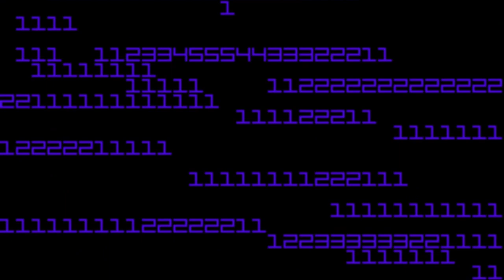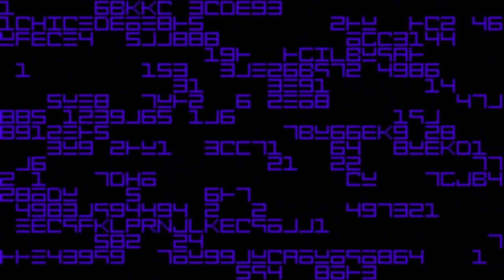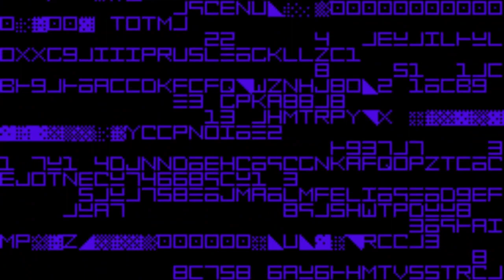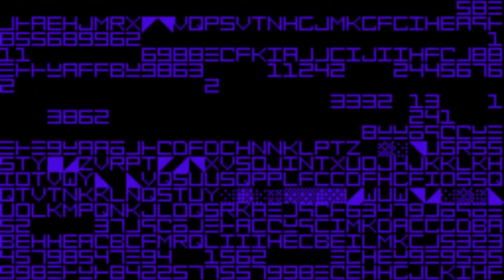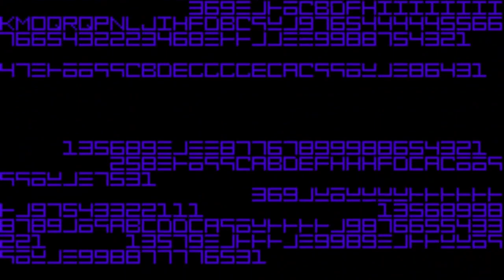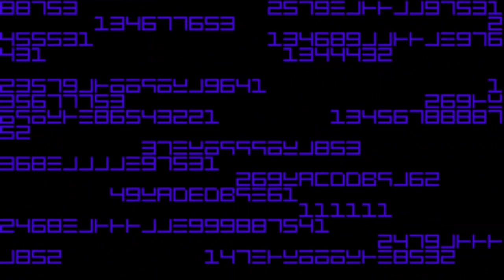11 18 2023